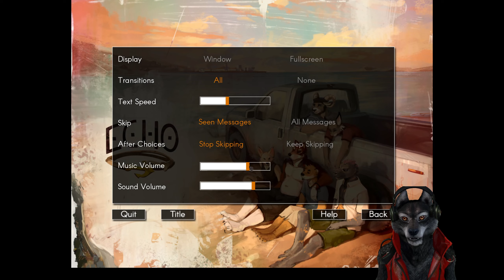Echo Part 26 Play Soccer & Clint's High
Also Leo is being protective.
Game is free on itch.io.

Finally, an event is triggered that turns these fears into something much more
tangible and dangerous. Chase is now forced into a situation in which